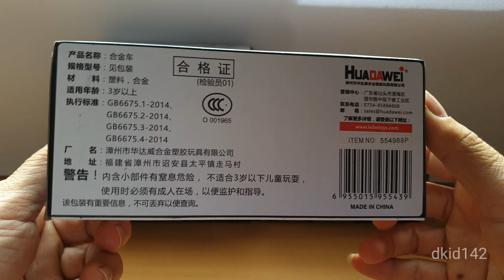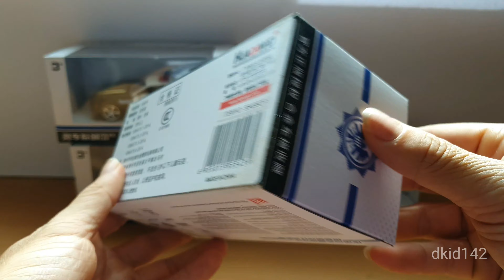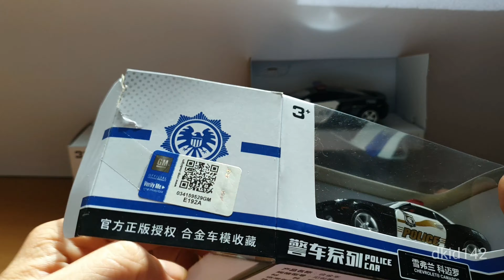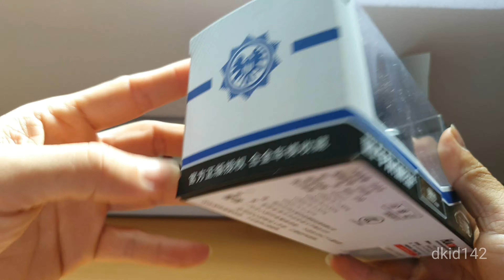Unboxing Police car | Mở hộp ô tô cảnh sát, Biệt đội xe cảnh sát | Buka kotak mobil polisi super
Bổ sung bộ sưu tập những chiếc xe cảnh sát mới nhất. Siêu xe cảnh sát rất ngầu. Cùng xem việc mở hộp xe cảnh sát trên kênh nhé. Những chiếc ô tô cảnh sát mô hình tí hon
Koleksi tambahan dari mobil polisi terbaru.  Mobil polisi super keren.  Mari kita lihat bukaan boks mobil polisi di saluran.
Additional collection of the latest police cars.  Super cool police car.  Let's see the opening of the police car box on the channel.